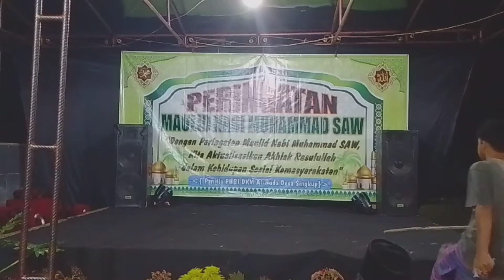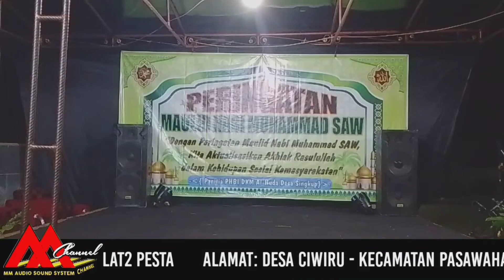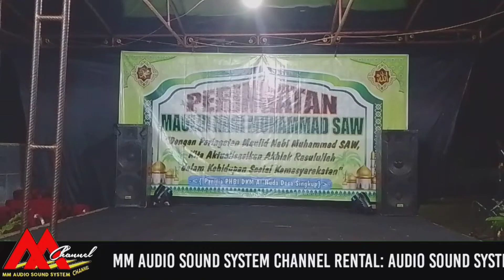DRAMA "KISAH RASULULLAH & PENGEMIS BUTA || DKM AL HUDA || MM AUDIO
PERINGATAN MAULID NABI MUHAMMAD SAW. DKM AL HUDA DESA SINGKUP
Dokumentasi DKM AL HUDA / Desa singkup kec. Pasawahan kab. Kuningan. 29 Oktober 2022.
Support by :
MM audio & stage
MM Production